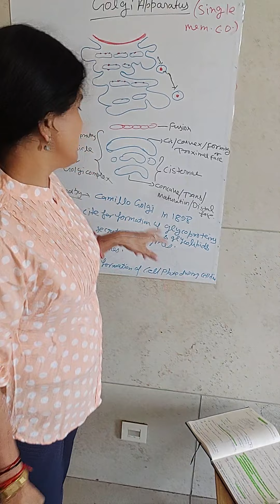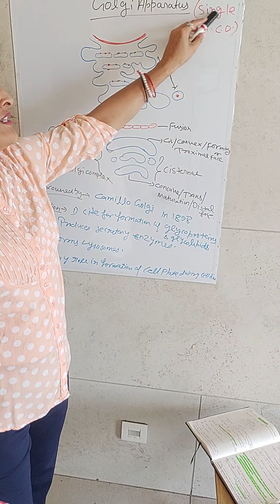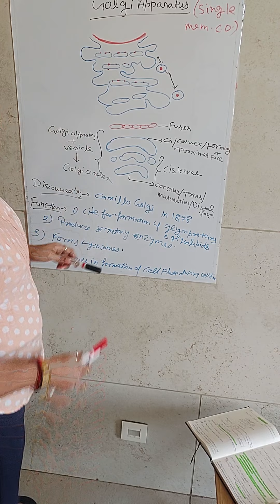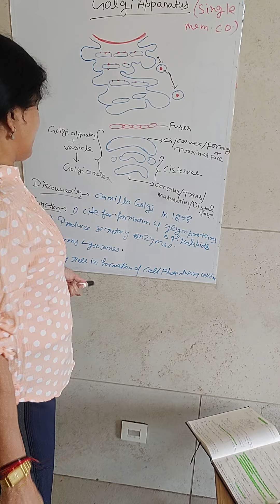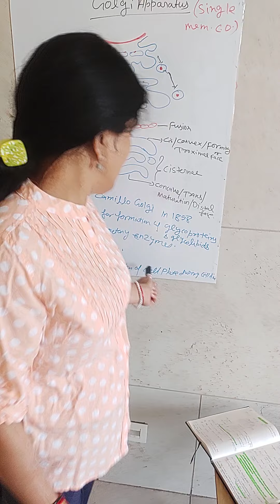The Golgi Apparatus